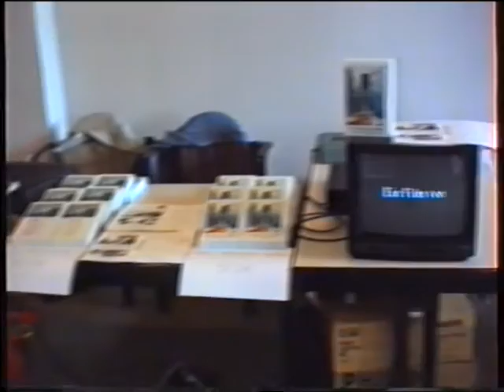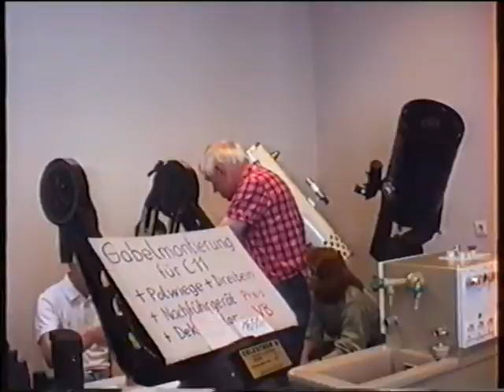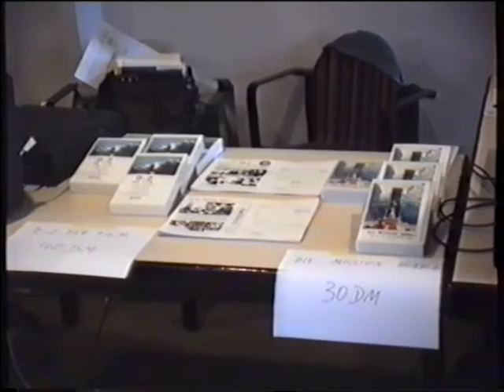ATT 1994 Astronomischer Tausch- und Trödeltreff in Krefeld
Aus dem historischen Archiv: die ATT fand 1994 in Krefeld statt. Damals habe ich ein wenig mit einer VHS-Kamera herumgefilmt. Gegenüber heute hat sich der Flair der wichtigsten Messe nicht so viel verändert - es sind heute nur mehr Besucher!!!